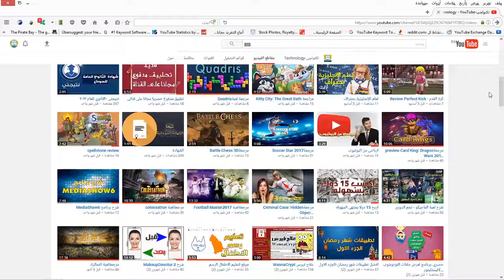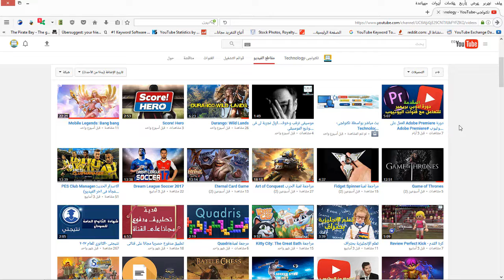رساله للمشاهدين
رساله الى مشتركين القناة